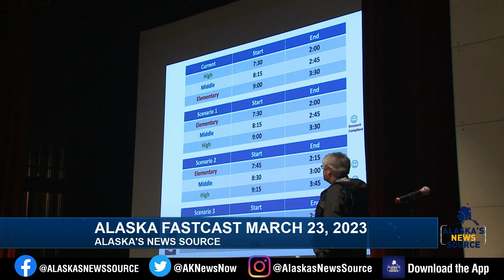FastCast March 23, 2023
FastCast digital headlines for Thursday, March 23, 2023.